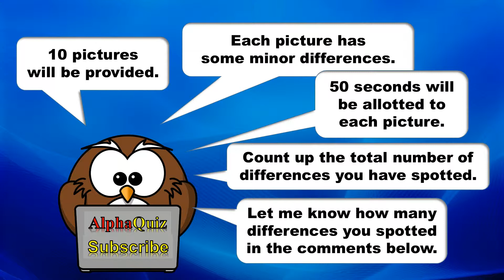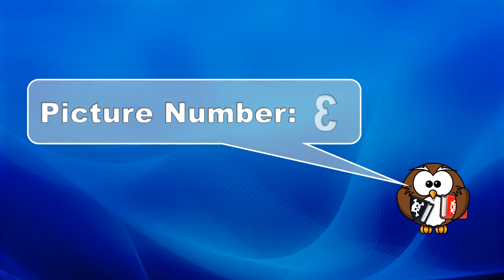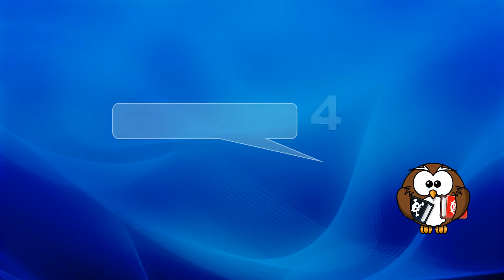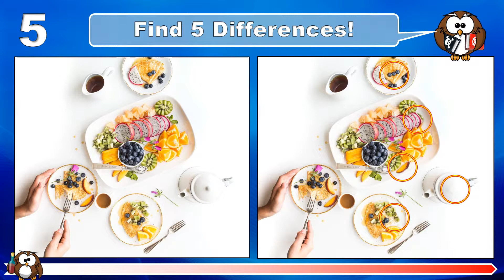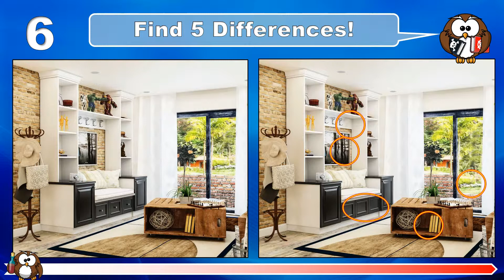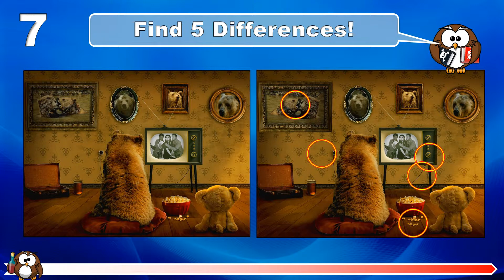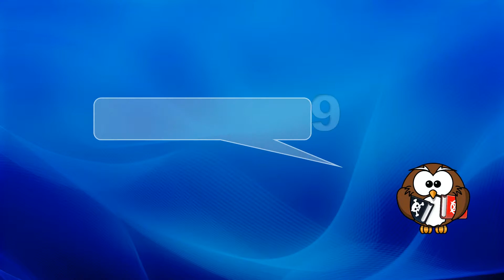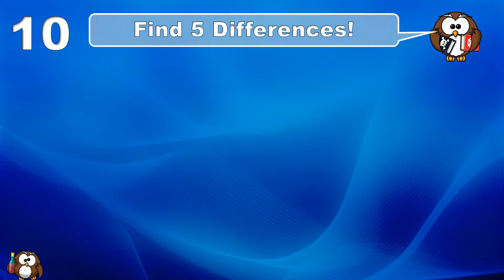✔ Can You Find The Differences? - Very Hard Level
Hi Everyone,

welcome to BeHappy - AlphaQuiz. On this Channel you will find Quizzes Tests and Puzzles and Funny Trick Questions. We have a special focus on 'Find the Difference' IQ  Tests with lots of Pictures and Images. Can you find all the differences and odd objects inside these pictures? Only a genius will find all the differences in these Photos. So, let's spot the Difference! These picture puzzles and brain teasers are not only a challenge for kids!